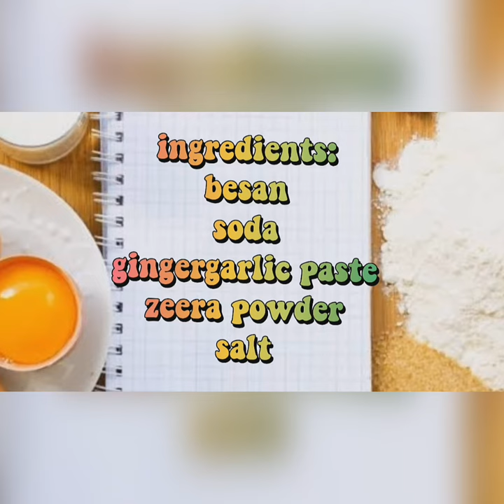Mirchi bhajji recipe only 2 ingredients😯😯😯.